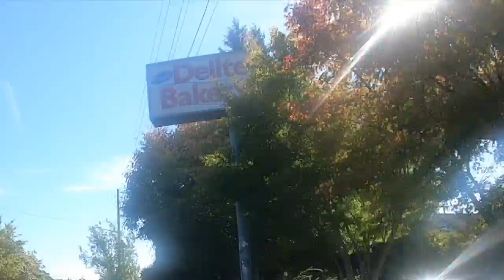ROAD TRIP AROUND SOUTH SEATTLE WASHINGTON SEPTEMBER 2021